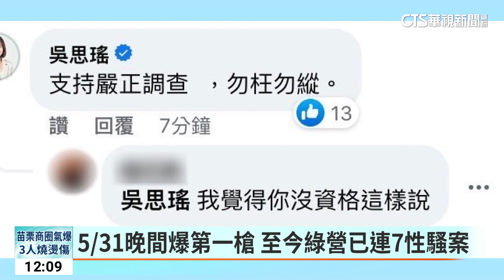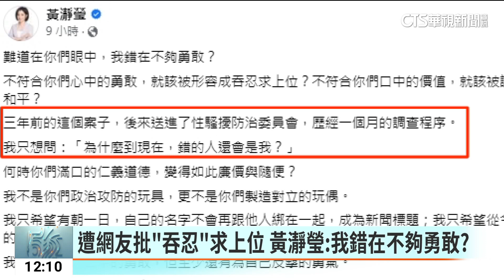民進黨性騷連7爆 前黨工控報案遭時任議員擋下｜華視新聞 20230603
從31日晚間，民進黨性騷擾事件至今連爆7案，加害者包含黨職人員，其中第7案是一位前黨工控訴，工作時遭樁腳拿信封戳胸部，向警察報案，卻被當時一名女議員動用權力阻止。立委吳思瑤針對性騷事件留言「支持嚴正調查勿枉勿縱」，卻被同一位前黨工，留言回嗆「沒資格這樣說」。台北市議員張斯綱也把矛頭指向吳思瑤，要求還原真相。面對指控，吳思瑤則透過臉書強調，絕對沒有阻撓報案。